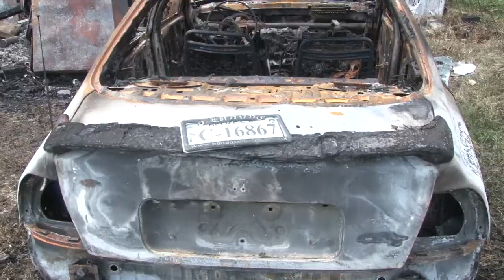Fire Vernon Williams